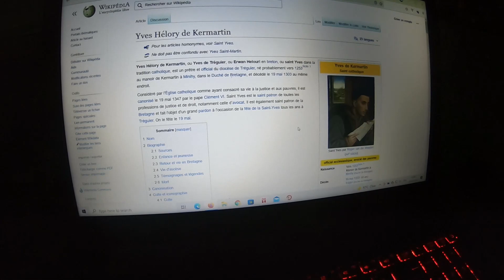MES ORIGINES BRETONNES - My Britain Origins - A moto (Orcal Astor 125) - Episode 1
Je vous emmène avec moi au dos de ma moto Orcal Astor 125 sur les traces  de mes origines bretonnes. Un voyage de 4 jours à travers la Bretagne avec une très belle météo. Bon voyage.
Come with me on my bike Orcal Astor 125 over the track of my Britain origins. A roadtrip of 4 days with the sun. Enjoy the road.

Camera : GoPro Hero 7 Black
Drone : DJI Mini 2
Bike/Moto : Orcal Astor 125